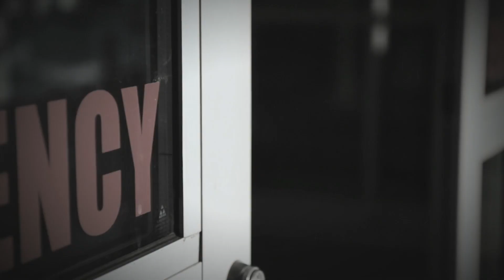Power of Possible: Diverticulitis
Watch NBC CT’s inspiring segment about how UConn Health’s skilled-surgeons such as Dr. Ryan Millea are saving the lives of critically-ill patients like Boney Daley each and every day giving them a second chance at life.